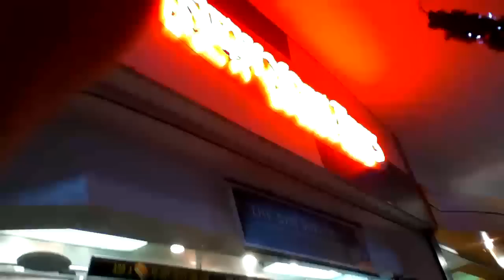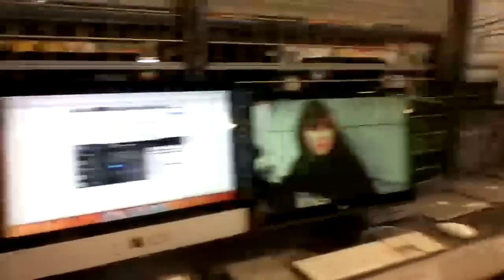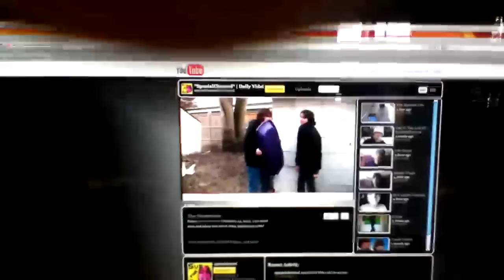Day In The Life Of SpecialChannel - Jan 1 to 22